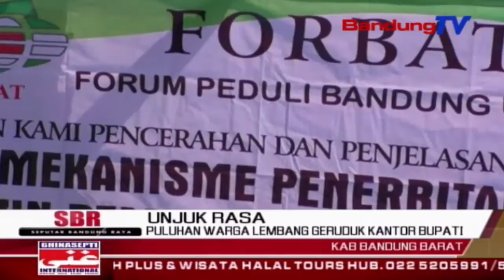Puluhan Warga Lembang Geruduk Kantor Bupati | SBR | BANDUNG TV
SBR | BANDUNG TV | IRFAN BUDIAWAN | Puluhan warga lembang berunjuk rasa ke kantor bupati bandung barat. mereka memprotes kebijakan bupati bandung barat, yang mengijinkan proyek pembangunan stasiun pengisian bahan bakar umum di lokasi ruang terbuka hijau, serta di kawasan bandung utara.